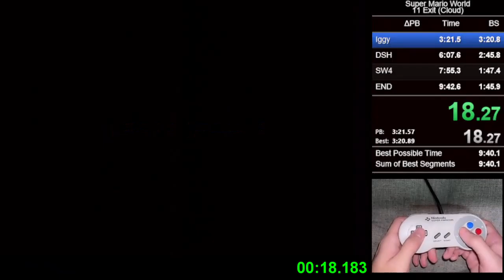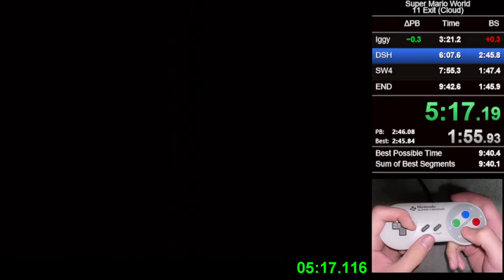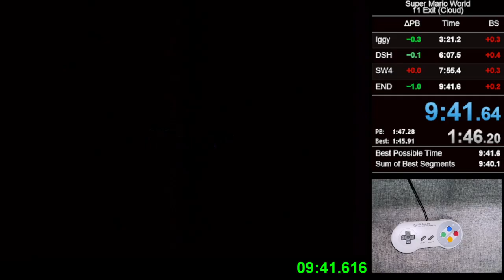11 Exit Cloud, 9:41.616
missed fast yoshi and shell jump, but got p-jump :D